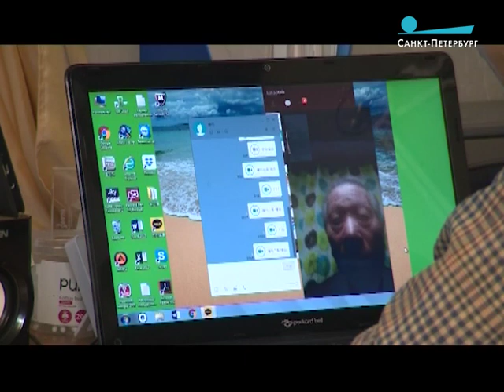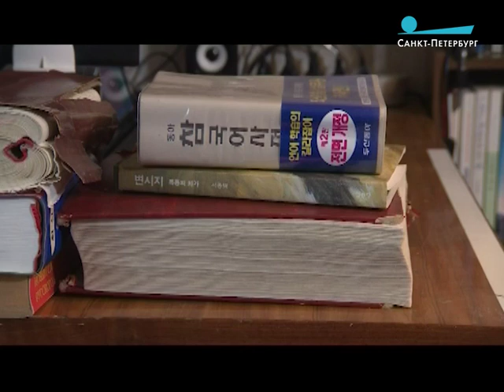Русские корейцы о жизни в России и конфликте Северной и Южной Кореи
Репортаж Артура Ходырева.
«Пульс города», 27 октября 2017